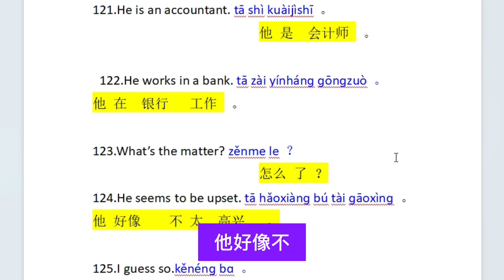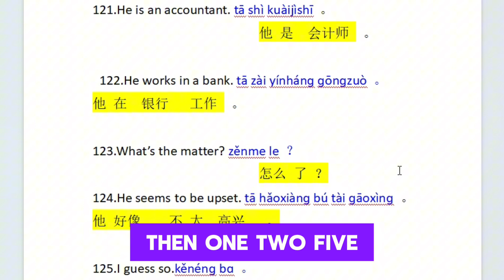121 to 125 Chinese sentence challenge for Chinese language students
121 to 125 Chinese sentence challenge for Chinese language students